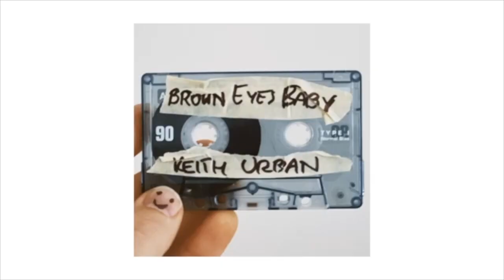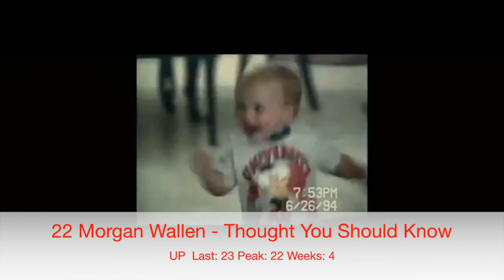Billboard Top 60 Country Airplay (Dec 3, 2022)